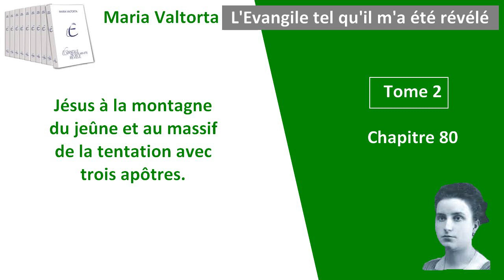Maria Valtorta - Tome 2, chapitre 80 - L'Evangile tel qu'il m'a été révélé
Chapitre 80 : Jésus à la montagne du jeûne et au massif de la tentation avec trois apôtres.